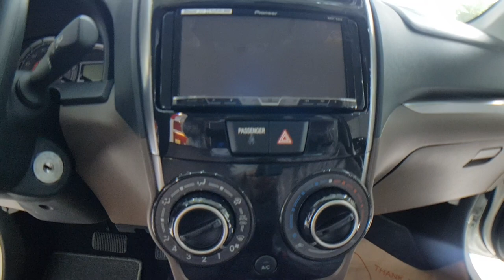Xe Toyota Avanza 2018 - Xe gầm cao 7 chỗ Toyota, giá chỉ từ 537 triệu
Toyota Avanza 2002 nhập khẩu, 7 chỗ ngồi.